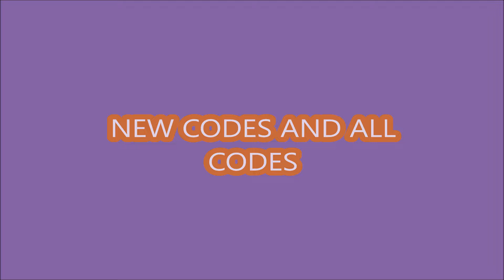*ALL CODES WORK* Chillys MM2 ROBLOX | SEPTEMBER 26, 2024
Chillys MM2